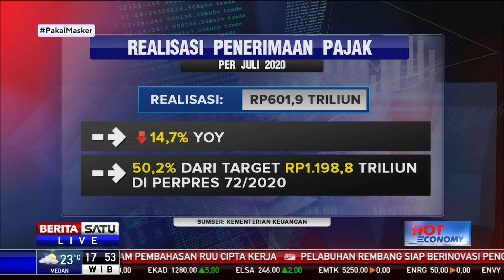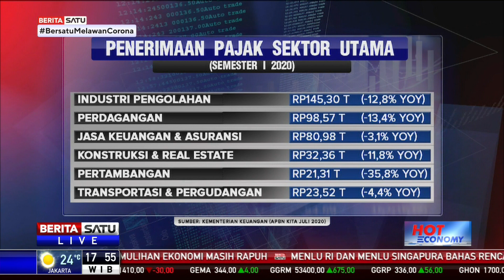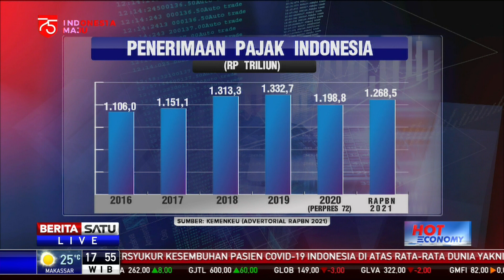Hot Economy: Mencari Celah Optimalkan Pajak #2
Per akhir Juli, secara jenis koreksi terdalam pada penerimaan pajak tercatat pada PPH 26 yang minus 57,68 persen, PPH Badan minus 45,55 persen, PPH-PPN impor minus 40,8 persen dan PPH 21 minus 20,38 persen. Penerimaan sektor-sektor utama juga menunjukkan koreksi. Apa yang bisa menjadi strategi untuk mengoptimalkan pajak di tengah pandemi yang belum juga usai? Ikuti dialognya bersama Direktur Penyuluhan, Pelayanan, dan Hubungan Masyarakat Direktorat Jenderal Pajak Kementerian Keuangan Hestu Yoga Saksama dan pengamat pajak dari Danny Darussalam Tax Center, Bawono Kristiaji.